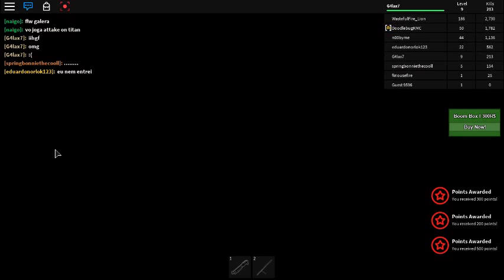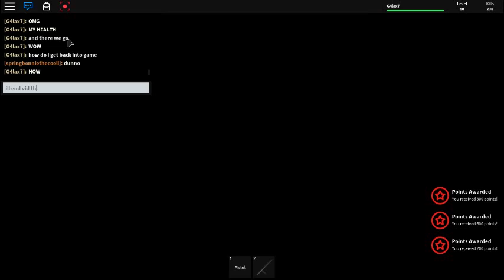Zombie Rush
Today I will be playing Roblox Zombie Rush
So what you have to do is kill the zombies and survive its quite easy...